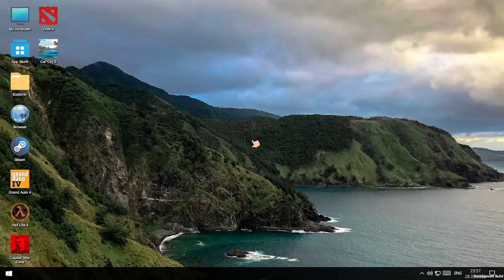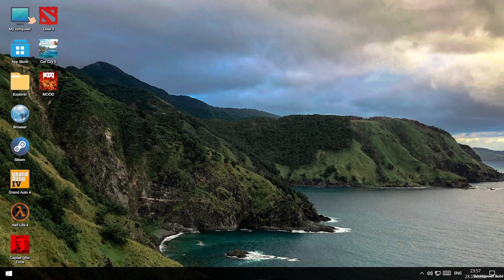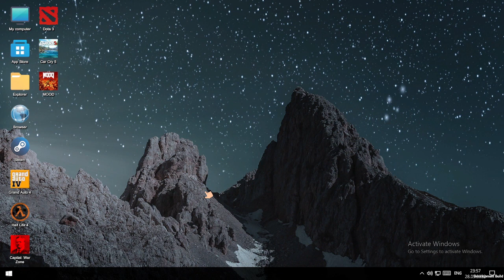FINALLY I COMPLETED GAMING SETUP | MY GAMING CLUB GAMEPLAY #3 Fixe Gamerz